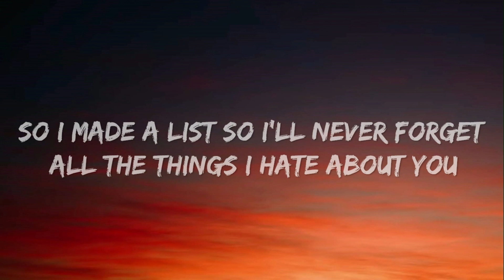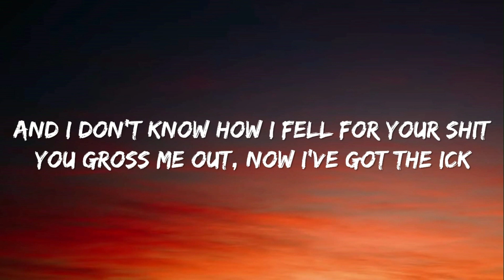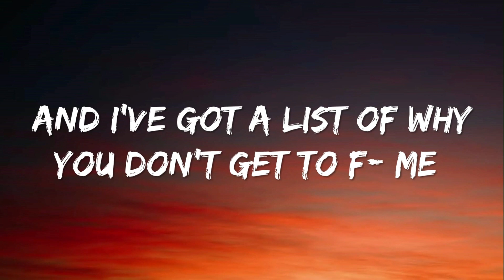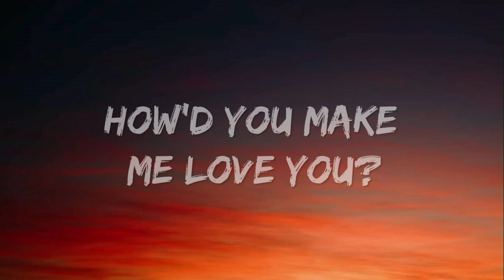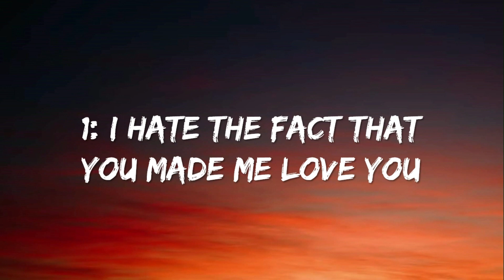Leah Kate - 10 Things I Hate About You (Lyrics)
10 Things I Hate About You By Leah Kate. Follow For More.

YouTube Official Original Album

YouTube Official Alive & UnWell Album

Lyrics

[Verse 1]
You had the nerve to say you're sleepin', just not with her
But tell your friends that I'll be lost without you
And I'll admit it sometimes I miss when we were in it
So I made a list so I'll never forget all the things I hate about you

[Chorus]
Ten, you're selfish
Nine, you're jaded
Eight, the dumbest guy I've dated
Five, you're toxic
Four, can't trust you

[Chorus]
Ten, you're selfish
Nine, you're jaded

[Bridge]
Ooh, oh, how'd you make me love you?
[Chorus]
Ten, you're selfish
Nine, you're jaded